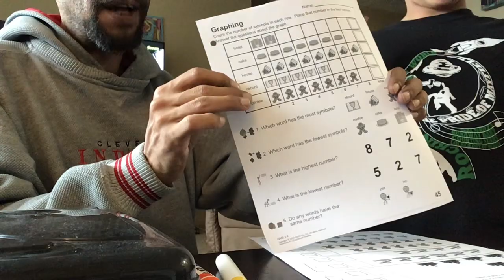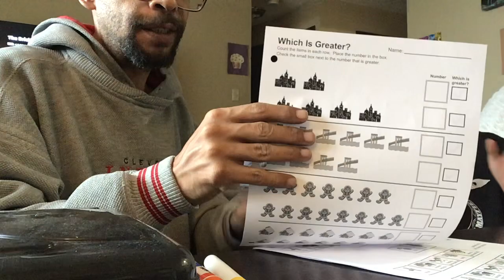Schoolwork with sheamus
Doing schoolwork with my son sheamus